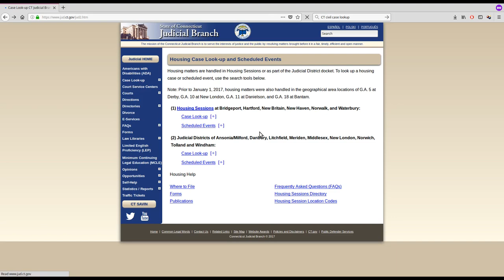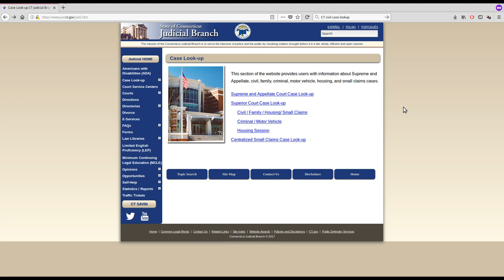Wolfgang Halbig: Connecticut Court Civil Case Database Unreachable/Offline: Nov 21, 2018